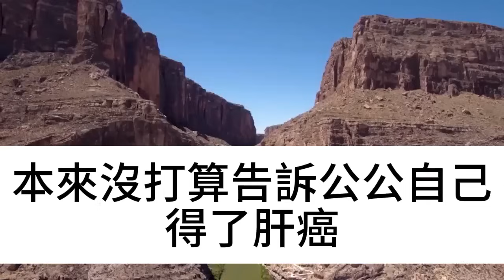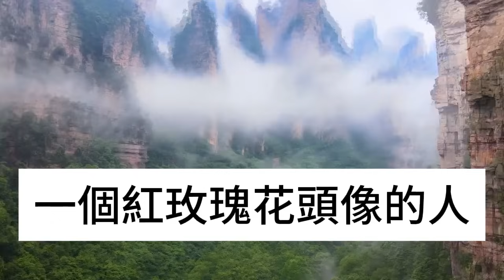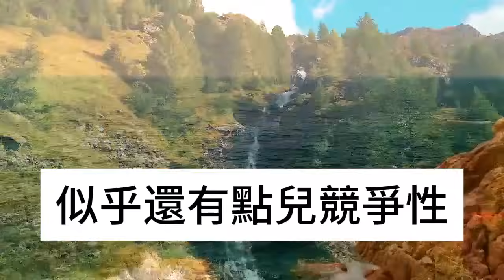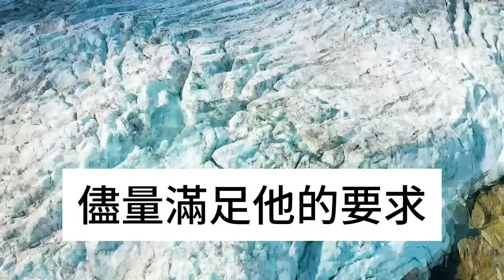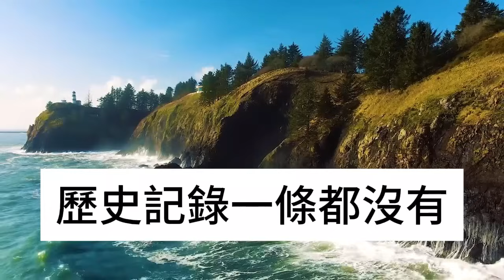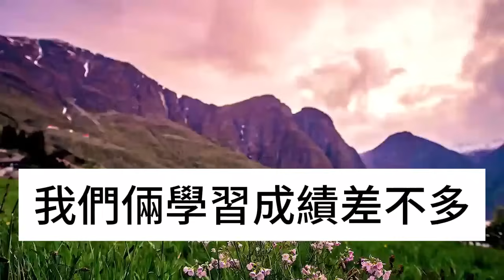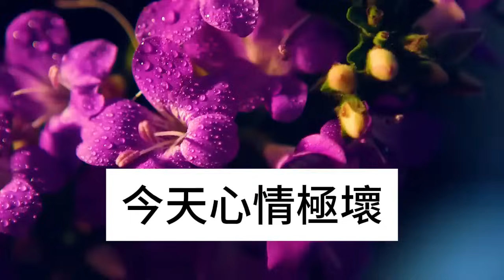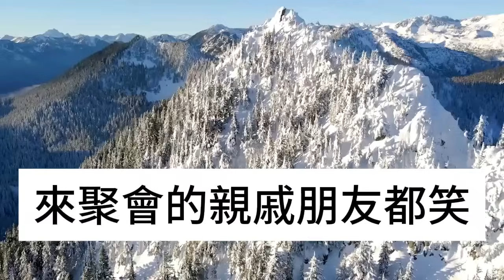公公下葬第七天，婆婆哭著說出老公的身世，老公聽完直接跑了出去，帶回來的東西嚇傻我們全家#淺談人生#民間故事#為人處世#生活經驗#情感故事#養老#花開富貴#深夜淺讀#幸福人生#中年#老年